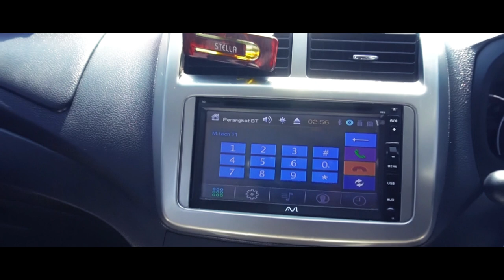Gokil !! Dosen Wong Solo Modif Agya Luar Dalam - Owner's Spotlight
Di Owner’s Spotlight kali ini teamhsr mendatangi Haiser Solo yang sudah memodifikasi mobilnya dan menggunakan velg HSR Wheel.
HSR BURN R17X8 H8X100-114,3 ET20 SML
HSR BURN R17X9 H8X100-114,3 ET20 SML
Ban Accelera phi-r 185/55/